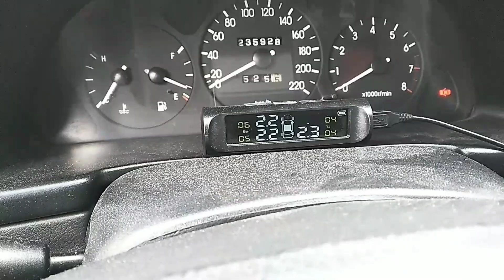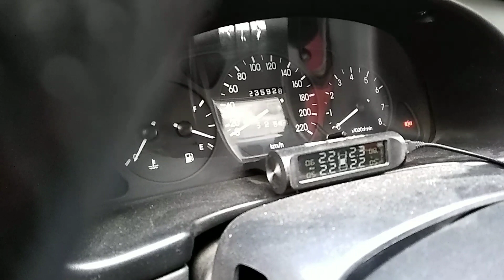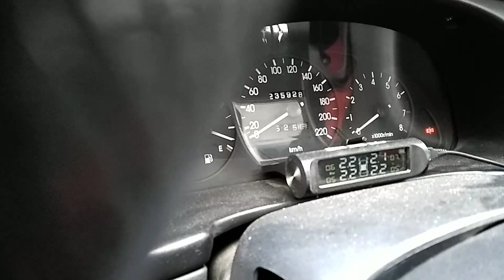Самостоятельная замена или установка датчиков TPMS, датчиков давления в шинах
Видео, о том как своими руками поставить или заменить датчики давления шин TPMS с помощью подручных средств.